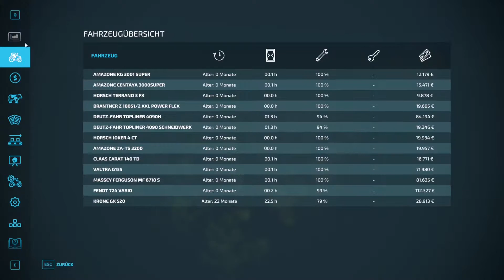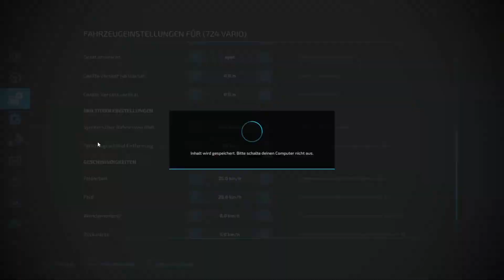Chillout Farm PL 004 - LS22 Map Zdziechow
LS22 Map Zdziechow
Mod für den Landwirtschafts Simulator 22

Eine wunderschöne Map mit großen Herausforderungen.
Alte marode Höfe, teilweise abseits von befestigten Strassen und eine  weit verstreute  Infrastruktur.
Mich reizen besonders die schmalen, langen Felder und die "schräge" Architektur der Map als solche.
Die Map habe ich vor 3 Tagen entdeckt und seit dem bespielt.   Jetzt taucht sie in den ersten Videos auf.  Leider konnte ich zur Zeit keine gesprochenen Kommentare aufnehmen und veröffentliche nun mein Material wie einen livestream als nahezu ungeschnittene Aufnahme.
Ich werde mit Sicherheit die  CHILLOUT FARM PL   weiterbespielen und auch Videos und Livestreams von dort mit KOmmentaren machen.  Die Karte ist fantastisch.  für alle die sich an den teilweise polnischen Schildern und Beschriftungen stören, :  es dauerte immer nur wenige Sekunden herrauszufinden was gemeint ist.  Google Translator Polnisch-Deutsch sei Dank.  Lasst euch davon nicht aufhalten oder abschrecken.  Ich finde, dass das zur Map gehört und auch Atmosphäre schafft.

Welcome to Zdziechów!
Welcome to Mazovia! This is a Polish map modeled on a real village in the center of the Masovian Voivodeship.
Map offers:
– 5 Villages
– 5 Farms
– 133 Fields with meadow
– 173 Farmlands
– 20 Selling points for your goods also production goods
– 3 production points (dairy, sawmill, spinning mill)
– BGA
– 2 gas stations
– Lime buying point
– 2 Forests
– Polish license plates
– Custom traffic license plates
– Traffic and pedestrians
– Animated door and light
– Automatic lighting after dark
– Paintable new types of foliage
– Custom textures for grass and decofoliage
– Custom terrain textures
– Paintable terrain textures (paving, etc.)
– Placeable silo on farm
– Placeable house on farm
– 3 water points- hydrants(You can fill water from water ponds, ditches)
– Custom sounds on map
– POM on roads etc.

All Farming Simulator 22 standards.
And a lot more… Hope you enjoy map!
hochgeladen von:
Modbot